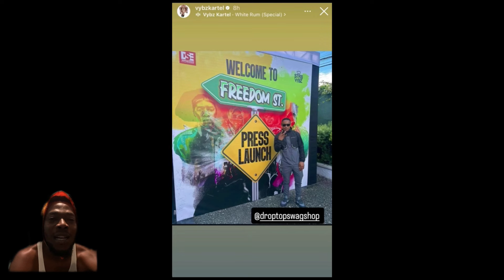VYBZ KARTEL MAKE ISHAWNA DID THIS OMG LISTEN WHAT SHE DID TO 1DON👂👀🙄😱🥶